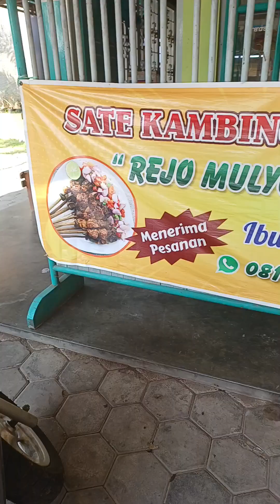Sarapan di WM legend kawasan pekeng Kudus